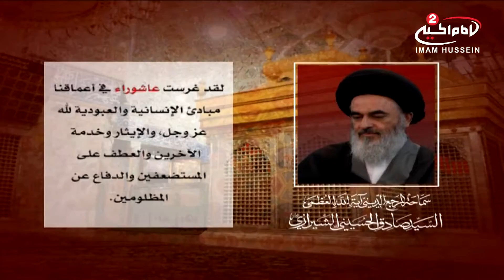من عبق المرجعیه-محرم 23